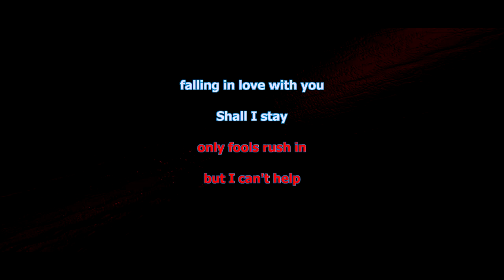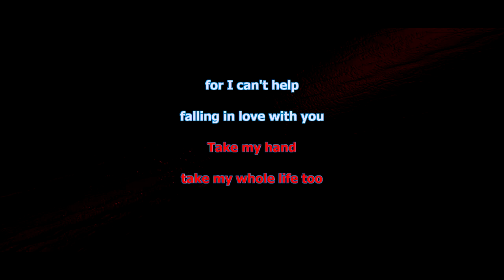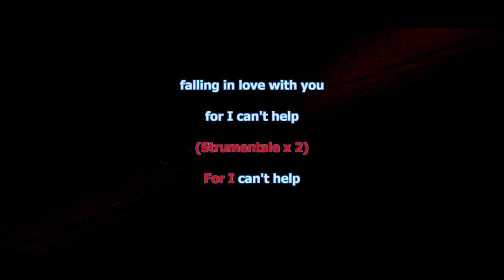MIX CUMBIA ELVIS PRESLEY Can't help falling in love ( PLAY ) Karaoke [ Vers. INGLESE ] Alex Studio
Presenta: MIX CUMBIA SPECIALE [ ELVIS PRESLEY ]          ( PLAY )
VERSIONE INGLESE
Programmazione S.I.A.E.

* AMORE E GUAI ( SALA )

* CAN’T HELP FALLING IN LOVE ( WEISS )
DISPONIBILI GRATUITAMENTE PLAY - BASE - TESTO in MP3 HQ
in altre Tonalita' ( +1, +2 ,0, -1, -2 ).